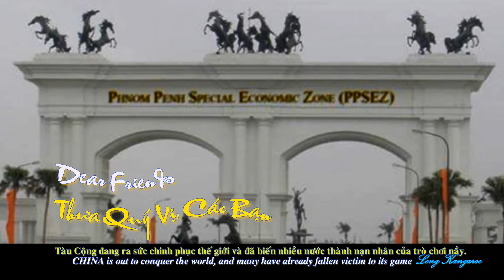465- LK- Cambodia, and the China debt trap- HD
Tiếp tục loạt bài sưu tầm việc Tàu tung đòn " DEBT TRAP " bẫy nợ để dần dần bành trướng  hiện diện tại các nước nhỏ nghèo quanh vùng Á châu- Liệu Combodia có thoát được "Bẩy nợ " của Tàu như Sri Landa ?